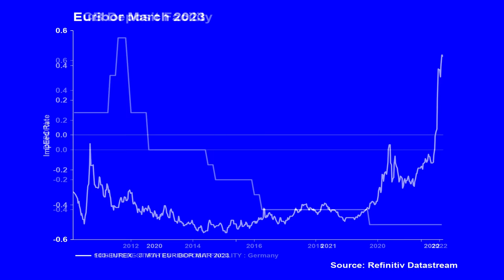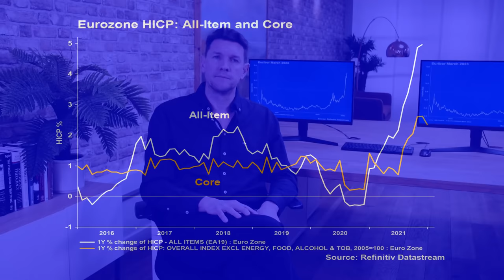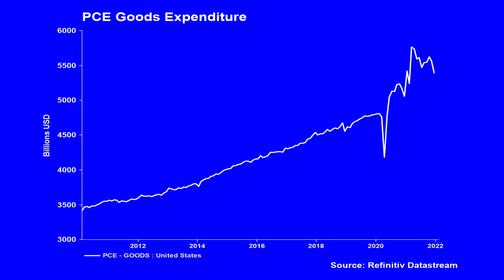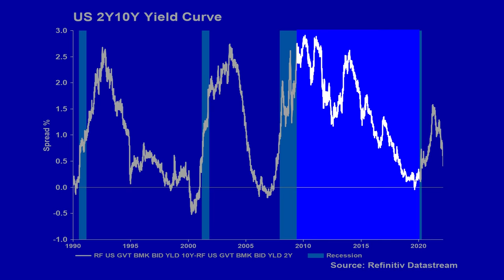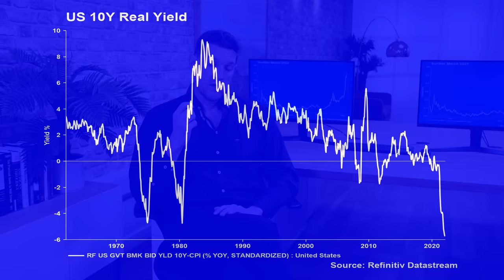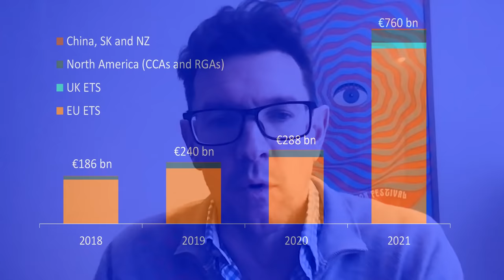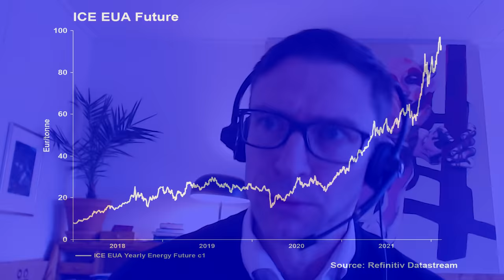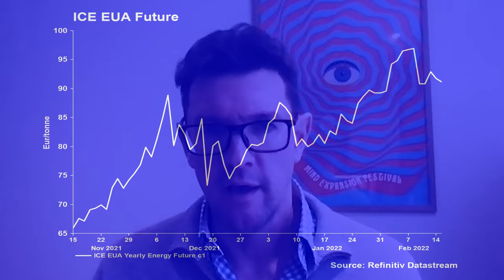Is The Fed at Peak Policy? | The Big Conversation | Refinitiv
This week Real Vision’s Roger Hirst uses Refinitiv’s best-in-class data to look at the rapid repricing of interest rate expectations. The US is expecting around six hikes and even the ECB is being priced at two. Has the hiking hysteria now reached a peak?

Chatter
Real Vision’s Roger Hirst talks to Refinitiv’s Anders Nordeng about the rising price of the European carbon market. This is the system that other policymakers are using as a blueprint for their own markets, and the speed of the price gain is being watched closely.